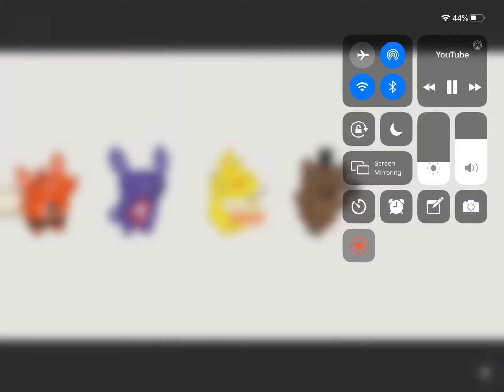Fnaf but it’s cute (Re upload )